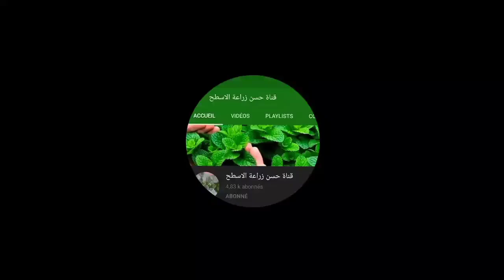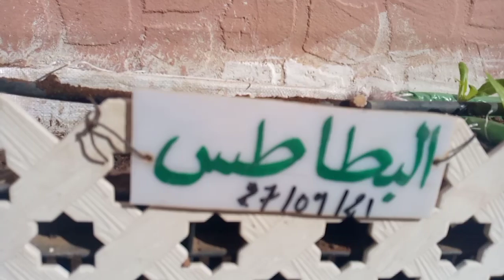زراعة البطاطس في المنزل. Growing potatoes at home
شرح طريقة زراعة البطاطس.

موعد الزراعة.
كيفية تجهيز البطاطس لزراعة.
العناية والتسميد.
كل ما يتعلق بزراعة البطاطس